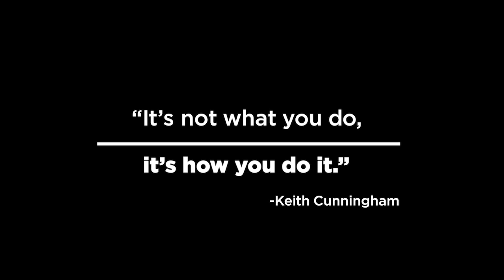The "F" Word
When it comes to success, mediocrity, or failure, there is ONE word that separates the three. The "F" Word!

I reveal the “secret” but maybe not-so-secret word in this video.

I’ve been around a lot of very successful people in my life. Right now, I’m in two different mastermind groups with 100+ people who all earn over a million dollars a year.  AND I had the privilege to grow up with Harv as my dad.

If there was one thing my dad tried to drill into my head as I got older and one thing I’ve noticed with all these successful people…  it is this lesson.

Once I really understood it and committed to it... my results changed. Now, I’m excited to pass on the lesson to you as well.

-Jesse Eker

Discover The 6 Proven Principles T. Harv Eker Used To Go From Broke To Rich & How You Can Use Them Too

At Harv Eker International, you’ll learn how to overcome your limiting beliefs around money and wealth so you can become financially free in your chosen career path.

Ready to start building wealth?